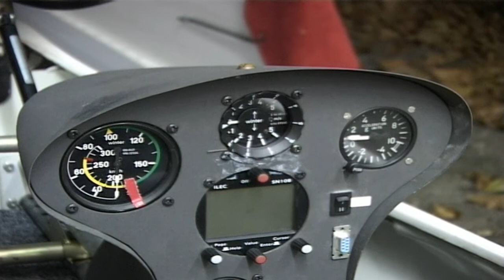ExtraHertz 14 vom 6.12.2003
Die Akademische Fliegergruppe
Jeder, der in die Akaflieg will, sollte ein bisschen technische Begabung mitbringen. Denn bei der akademischen Fliegergruppe wird nicht nur geflogen - die Studenten Bauen ihre Segelflugzeuge gleich selber!

Trampolin
Karlsruhe lässt die Socken fliegen. Die Trampolingruppe der Uni bereitet sich gerade auf die Süddeutschen Synchronmeisterschaften vor. Und wir waren dabei.

Bubblegum und Brillanten
Das FH-Theater Karlsruhe präsentiert am 10. und 11. Dezember "die etwas englische Komödie" Bubblegum und Brillanten: Sir Georg Middlesome, Earl of Estermoor plagen gewaltige Schulden, er fasst daher den einzigen, einem wahren Gentleman würdigen Entschluss...